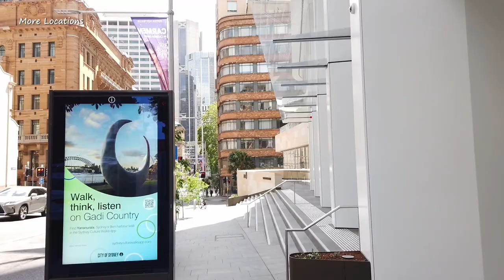Sydney in The Afternoon : State Library of New South Wales, Chifley Tower & Quay Quarter Tower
Walking in the afternoon in Sydney from Macquarie Street next to Royal Botanic Garden to State Library of New South Wales, Chifley Tower, Sofitel Sydney Wentworth Hotel, Aurora Place, InterContinental Hotel, Quay Quarter Tower, Customs House & Circular Quay Wharf 4.

Timestamps:
00:00 Macquarie Street (Royal Botanic Garden on the left)
01:36 State Library of New South Wales
03:30 Statue of Lieutenant General Sir Richard Bourke K.C.B.
04:37 Shakespeare Memorial
05:05 Hospital Road
06:13 Between NSW Parliament House & State Library of New South Wales
07:53 Macquarie Street
08:43 Hunter Street
09:56 Chifley Tower
10:58 Phillip Street
11:09 Sofitel Sydney Wentworth Hotel
11:59 Aurora Place
12:46 In front of Aurora Place
17:01 Quay Quarter Tower
17:14 Museum of Sydney
17:33 InterContinental Hotel
17:52 Bridge Street
18:43 Young Street
18:53 Quay Quarter Tower
22:04 Customs House
22:34 Circular Quay Station
23:18 Circular Quay, Wharf 4

Recorded on Tuesday, ‎15 ‎November ‎2022 around 2:30 PM
Temperature: 22°C / 71.6°F (Spring)